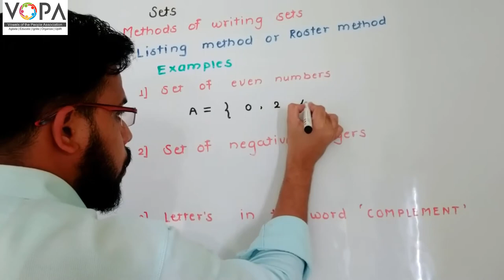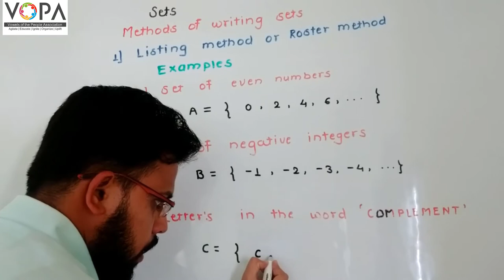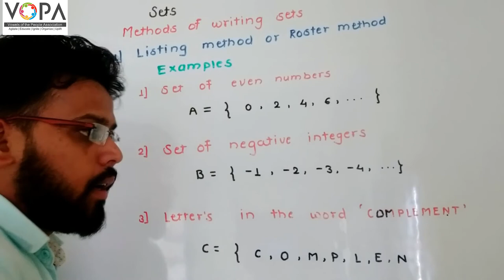9th | Maths E 1 | Chapter 1 | SETS | V4 | VSchool